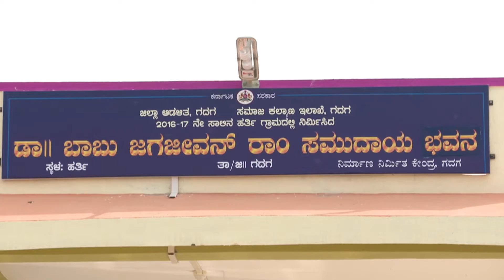Harti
Narrator/Director - Shilpa Rudrappa